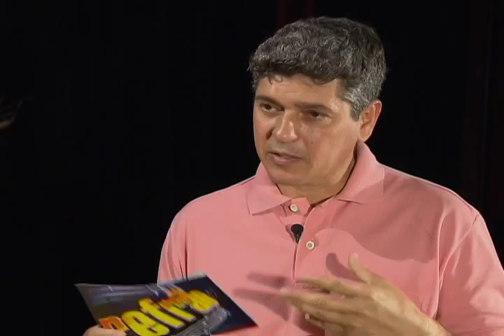Refrão - Paula Zimbres (02/08/15) (2/3)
Ela participou como instrumentista de trabalhos de vários músicos. Mas a vontade de ir além levou Paula Zimbres a se dedicar também à composição. A partir daí, gravar o próprio disco foi inevitável. Leia a íntegra da sinopse